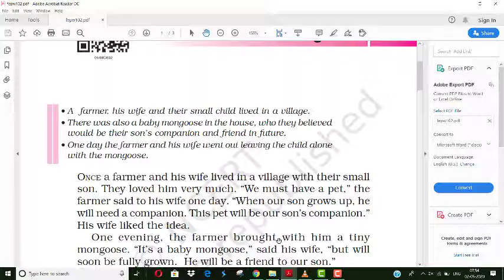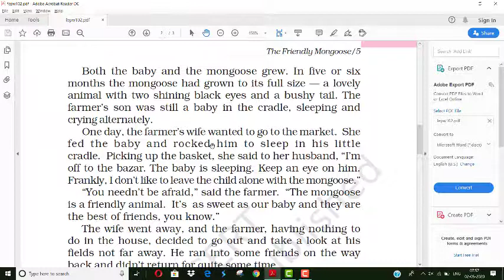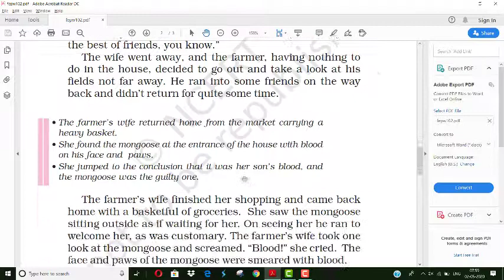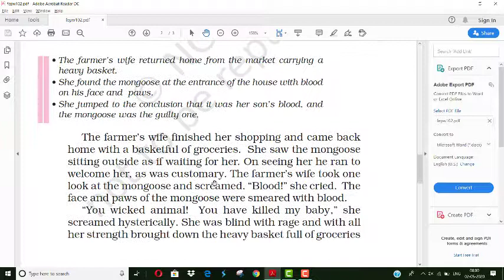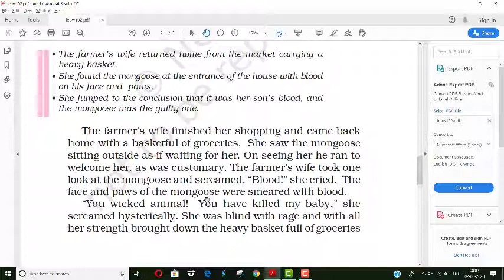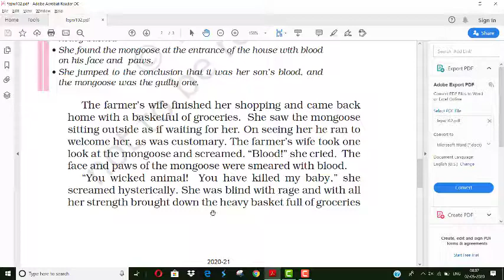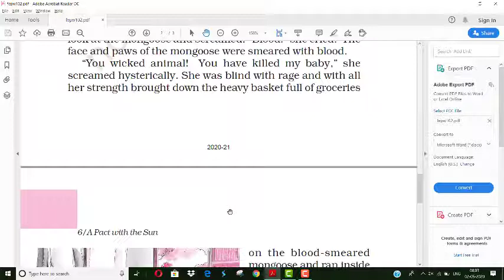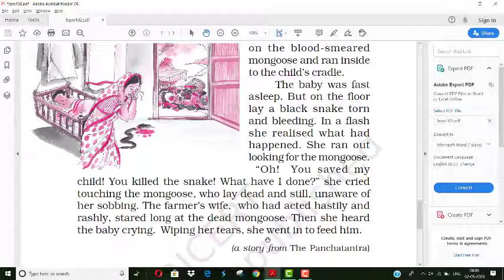The Friendly Mangoose class 6th A Pact with Sun Book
English Online Learning Class 6th book